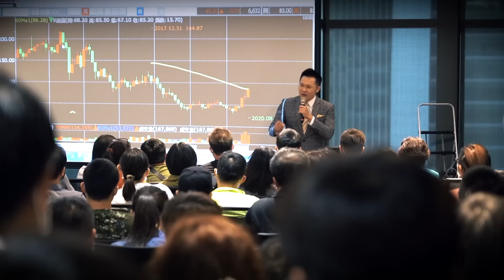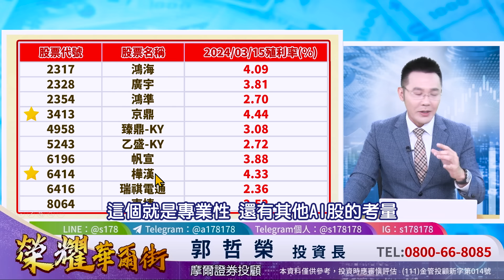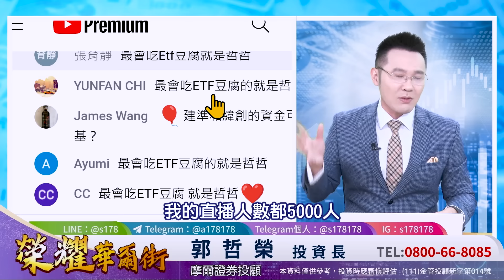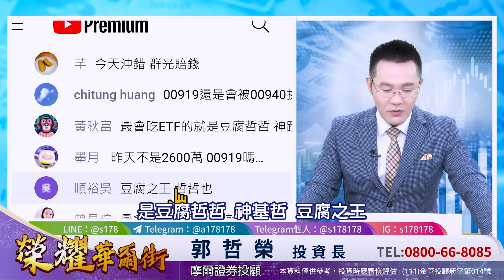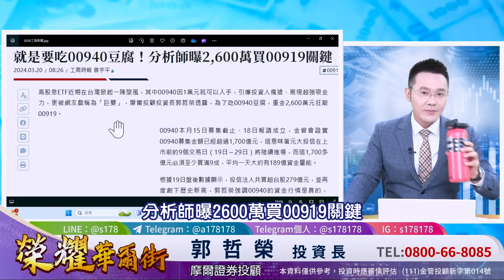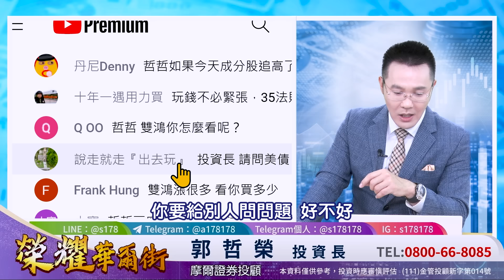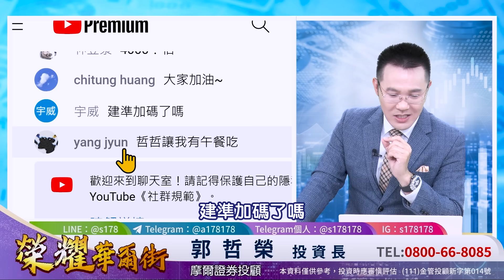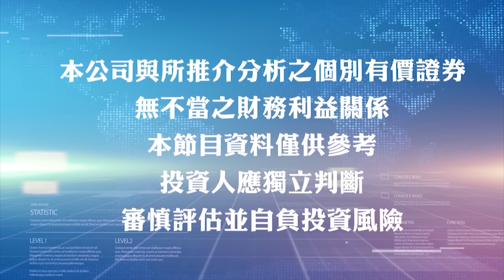【00940神基果然漲停⊕ 但我砸2600萬的00919卻賠錢 拜託你們快吃我豆腐!】2024.03.20(字幕版)